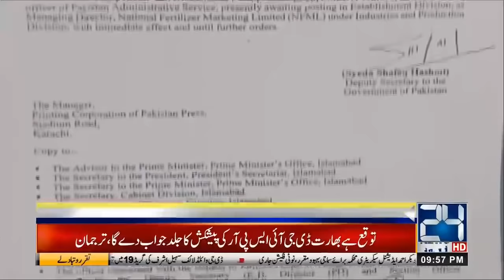News Bulletin | 9:00pm | 21 Oct 2019 | 24 News HD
24 News HD is one of the leading news channels of Pakistan bringing you the latest current affairs from Pakistan and around the world.  Live National Assembly and Senate Session.